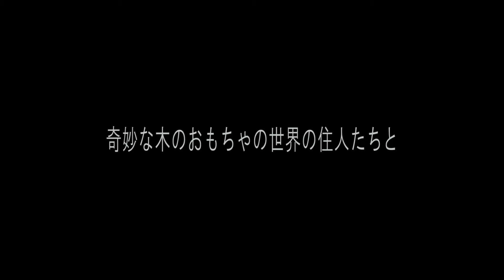MIRACLE TOYS THE BAR 君に会いたくて（予告編）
Stop-Motion Animation　木の人形アニメ映画「MIRACLE TOYS THE BAR　君に会いたくて」の紹介映像です。
監督：草刈成雄（ナルカリ）、音楽：ナルカリ、Mr.sal、声の主演：やぎさん。制作：STUDIO NARUKARI
第三回四万十映画祭２０１８観客賞受賞
Animation Studio Festival（アニメーションスタジオフェスティバル）２０１８　ストップモーション部門　BEST STOP MOTION 賞（Awards winner）
Hollywood International Moving Pictures Film Festival ２０１８　５月のBEST ANIMATION SHORT 受賞
福井駅前短編映画祭２０１７優秀賞